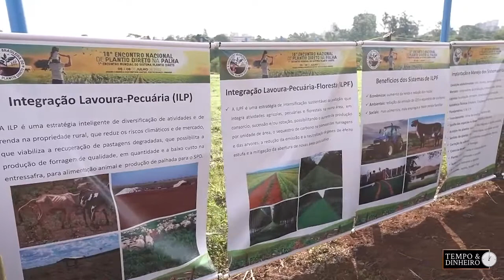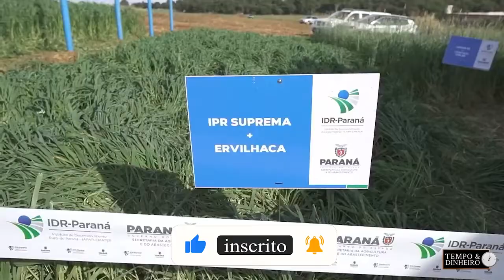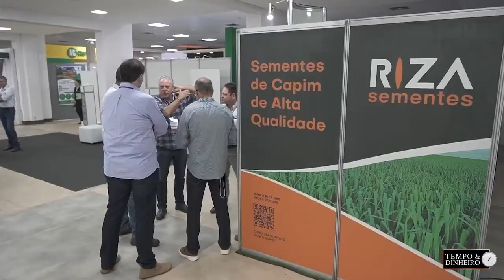Agricultura Sustentável - com Frederico Olivi